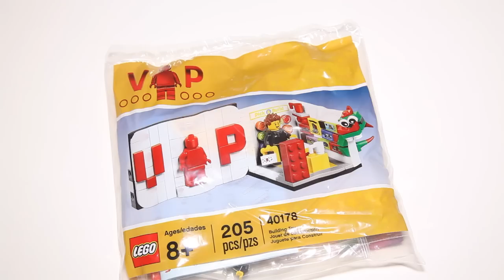Lego 40178 Exclusive VIP Store with Plaque Speed Build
A detailed time lapse of the Exclusive Lego VIP Store.
Pieces 205